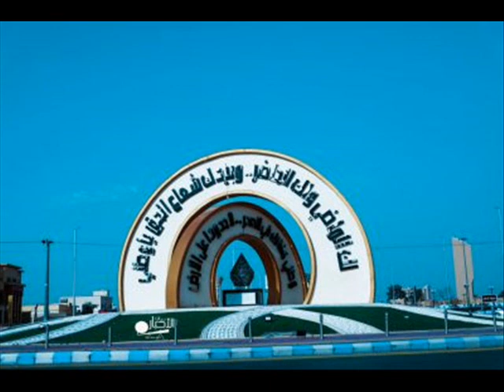ഹദീസിന്റെ പ്രമാണികത ഭാഗം.11 . സയ്യിദ് സുല്ലമി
ഹദീസിന്റെ പ്രമാണികത ഭാഗം : 1 ഭാഗം : 2 ഭാഗം : 3 ഭാഗം : 4 ഭാഗം : 5 ഭാഗം : 6 ഭാഗം : 7 ഭാഗം : 8 ഭാഗം : 9